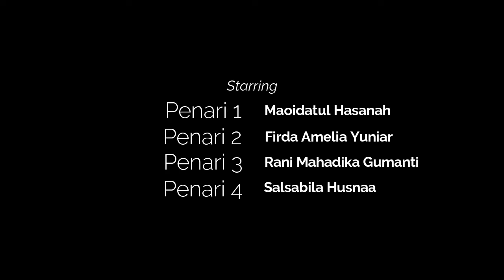TRADABI X MODABI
[KENALAN YUK SAMA TRADABI DAN MODABI]

Halo DNA Biologi!👋
Kalian pasti sering denger tentang TRADABI dan MODABI. Tapi kalian tau gak sih apa itu TRADABI dan MODABI??

TRADABI (Tradisional Dance Biologi) dan MODABI (Modern Dance Biologi) merupakan Agenda latihan rutin yang diwadahi oleh Himpunan Mahasiswa Pendidikan Biologi Untirta (HIMABIO) yang bergerak dibidang seni tari (tari tradisional dan tari modern) untuk menyalurkan minat dan bakat mahasiswa pendidikan biologi.

Video ini adalah penampilan TRADABI x MODABI yang ditampilkan saat program kerja Biology Expo 2021. Kece banget kan! Selamat Menyaksikan!!

Information & Communication (INFOKOM) Ordo/Department
KABINET DANDELION
Stay in touch more with us on: